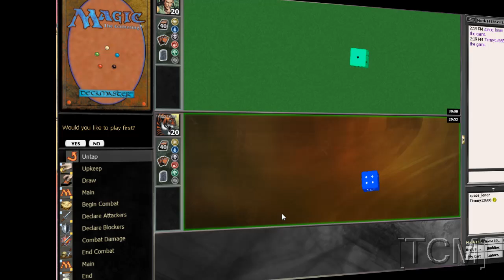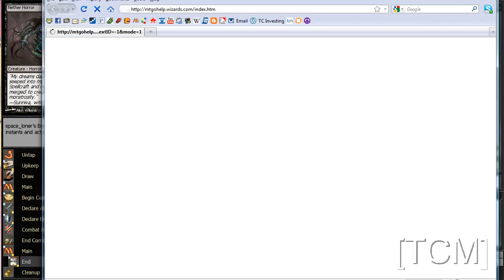[TCM]: Limited - M11 Draft 1 (Part 8 of 10)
Time for another draft!
Tim Cunningham playing Magic the Gathering: Online in an 8-4 Limited M11 event.